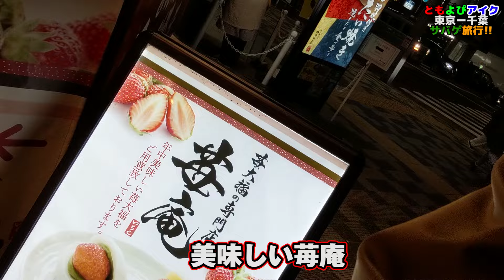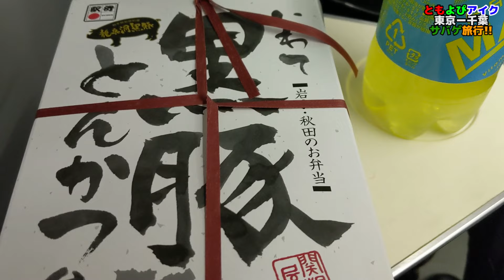【サバゲ旅行】旅館でケンカ勃発!!シャツをインしろッ!!【東京～千葉】【赤髪のとも】前編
過去のサバゲ動画

イラスト：ナリさん作